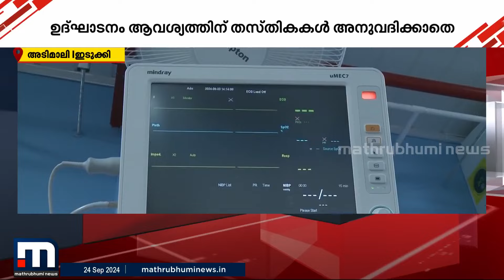ഡയാലിസിസ് യൂണിറ്റ് ഉദ്ഘാടനം ചെയ്തു, പക്ഷെ സേവനം ലഭിക്കാൻ ഇനിയും കാത്തിരിക്കണം | Idukki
അടിമാലി താലൂക്ക് ആശുപത്രിയിലെ ഡയാലിസിസ് യൂണിറ്റ് ആരോഗ്യമന്ത്രി ഉദ്ഘാടനം ചെയ്തു; പക്ഷെ സേവനം ലഭിക്കാൻ ഇനിയും കാത്തിരിക്കണം

മാറുന്ന ലോകത്ത് കൂടുതൽ മാറ്റങ്ങളോടെ. പുതിയ വേഗത്തിൽ. പുതിയ ലുക്കിൽ.
മാതൃഭൂമി ന്യൂസ്.

Happy viewing!